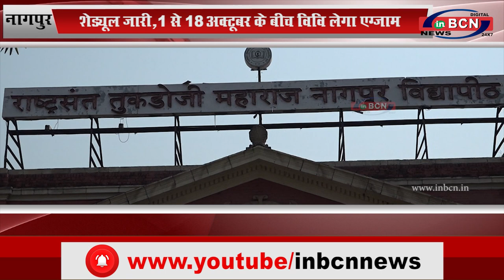शेड्यूल जारी, 1 से 18 अक्टूबर के बीच विवि लेगा एग्जाम...INBCN NEWS